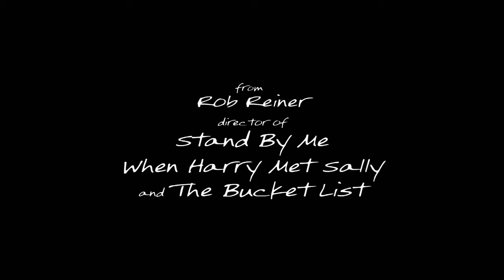FLIPPED 2010 HD TRAILER